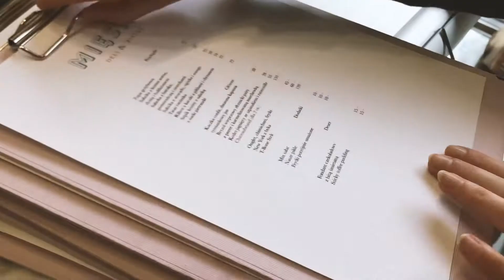Mięsny Deli & Bistro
Nowy mural dla restauracji na Warszawskiej Saskiej Kępie.
Działo przestawia scene rodzajową chłopca na śwince oraz jego towarzyszy Kurę i krowę. Serdecznie zapraszam na podziwianie dzieła i zjedzeniu czegoś pysznego w Mięsnym Walecznych 64